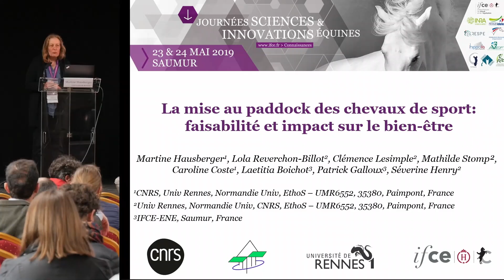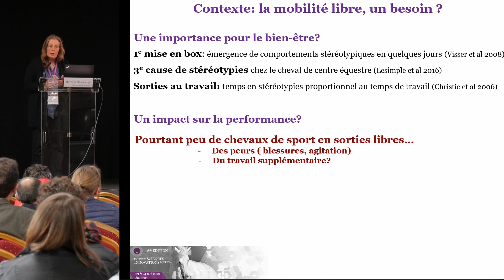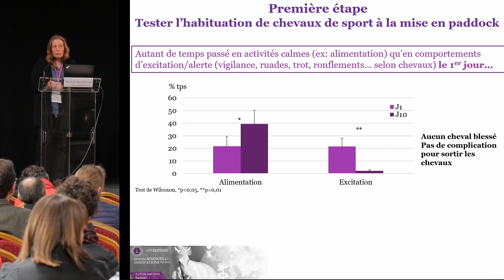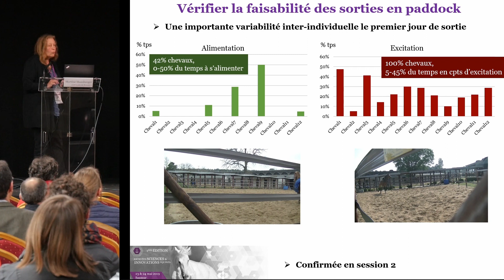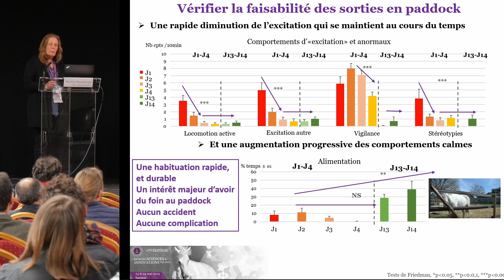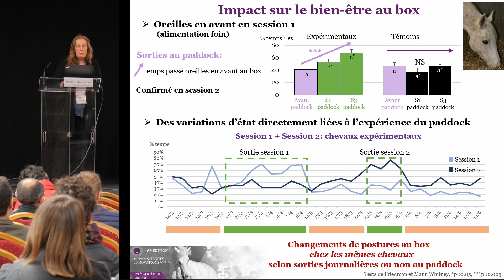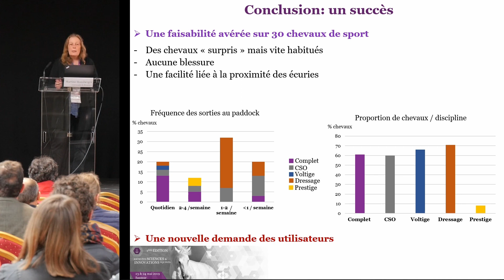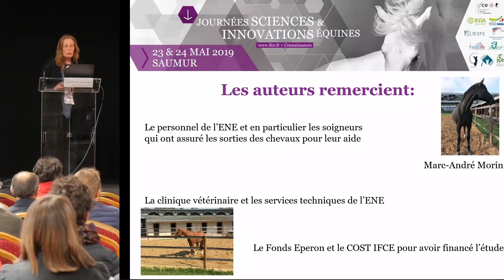Martine Hausberger - JSIE 2019 - Chevaux de sport au paddock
Session 6 : Bien-être et comportement
La mise au paddock des chevaux de sport : faisabilité et impact sur le bien-être - Martine Hausberger - Université de Rennes 1
Journées sciences et innovations équines 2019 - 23 et 24 mai à Saumur

Résumé de l'intervention :
La mise au paddock de chevaux de sport, même s’ils ont passé l’essentiel de leur vie en hébergement en box permanent, peut être réalisée sans problème majeur ni pour les soigneurs ni pour les chevaux, ceux-ci s’habituant très rapidement à cet espace extérieur en liberté. Cette pratique, même pour une durée réduite (1h maximum, 5j par semaine), permet de plus une amélioration claire de l’état de bien-être (chronique) des chevaux, se traduisant entre autres par une diminution des comportements stéréotypiques quand les chevaux sont au box. Ces améliorations en termes de bien-être s’estompent néanmoins rapidement après l’arrêt des sorties au paddock, démontrant leur importance et soulignant la nécessité de maintenir des sorties régulières pour avoir un effet positif durable. De plus, une attention particulière doit être apportée à la possibilité d’avoir accès à des ressources essentielles pour le cheval (foin et eau à volonté) au cours de ces sorties, au-delà de la seule possibilité pour le cheval de satisfaire son besoin fondamental de mobilité libre.

Réalisation : Jean-Michel Roche